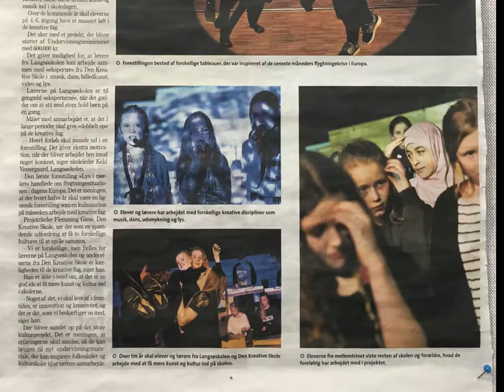KKIS 1 og 2 semester slideshow